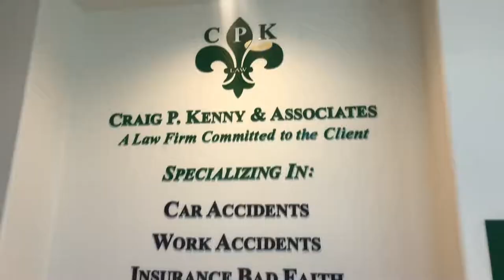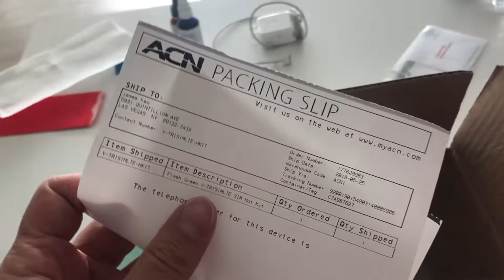We officially have a date for the FOODIE MONORAIL event